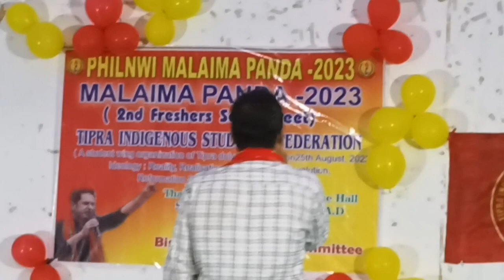TISF 2nd Fresher Social meet// MLA Sobodh Debbarma